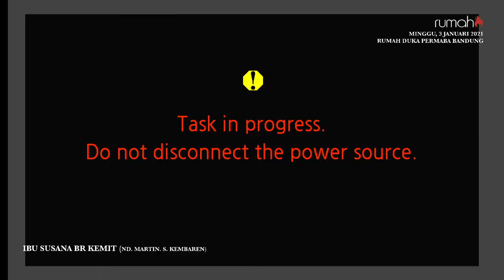(LIVE) Dukacita Ibu Susana Br Kemit (Nd. Martin. S. Kembaren)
Sektor Cibaduyut - GBKP Bandung Pusat